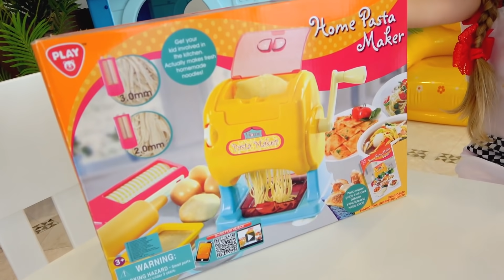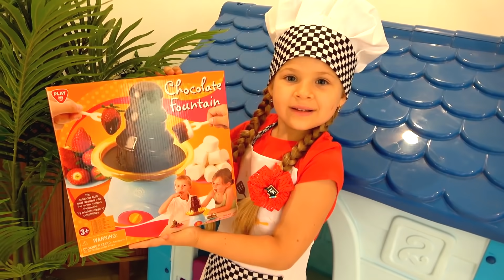Diana brinca de cozinheira História infantil sobre brinquedos de cozinha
Diana brinca de cozinheira. Roma está com fome. Diana cozinha para seu irmão com seus novos brinquedos de cozinha.